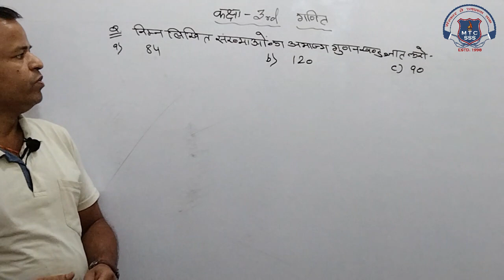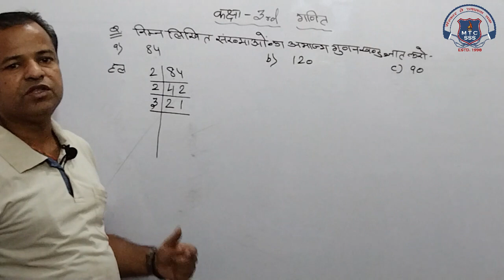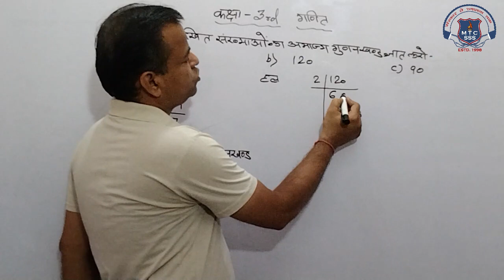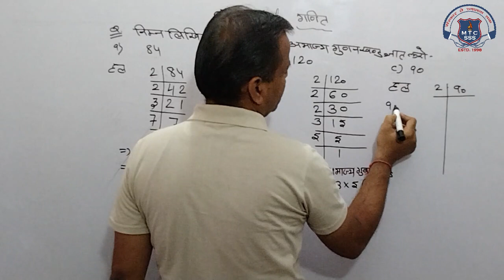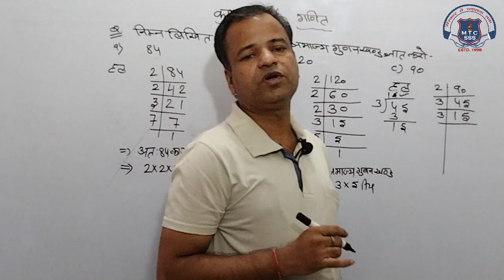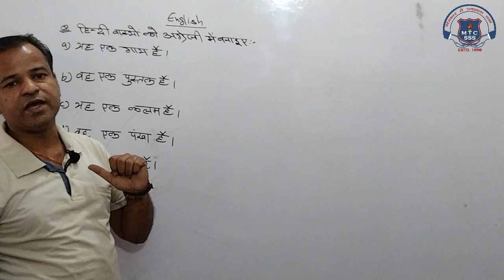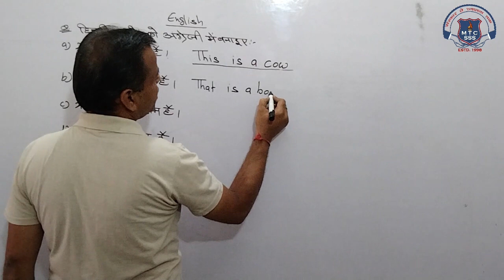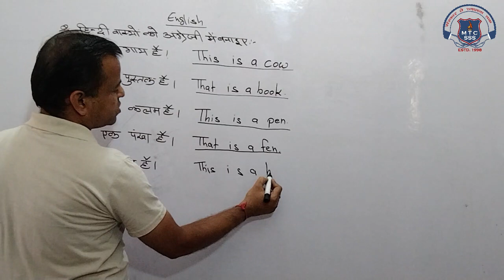3rd Math or English 04 Nov 2020